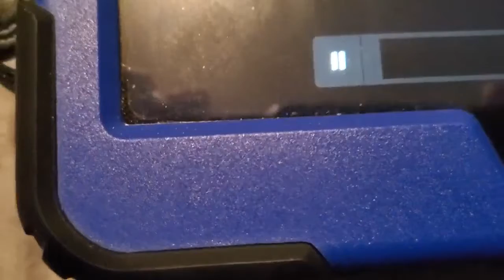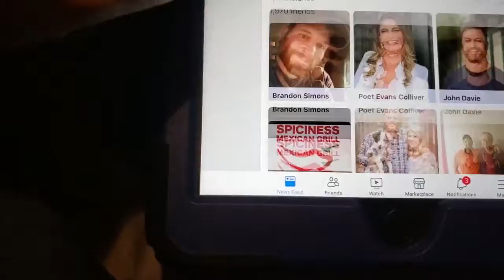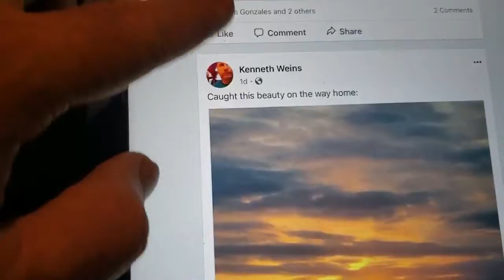My 45th birthday